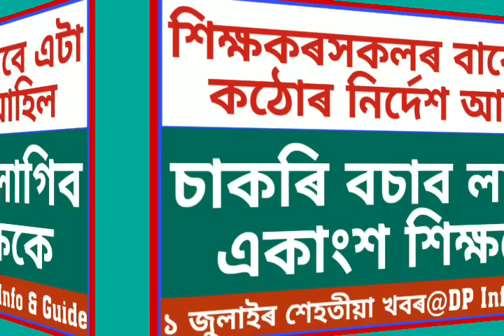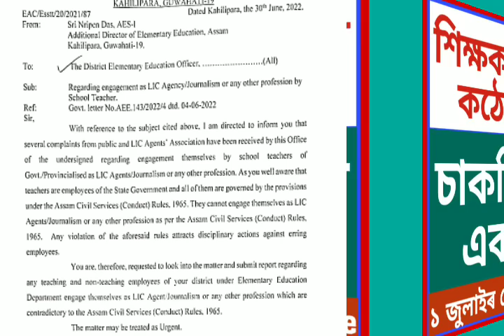শিক্ষকসকলক পুনৰ সঁকিয়নী/কঠোৰ নিৰ্দেশ জাৰি/একাংশ শিক্ষকে চাকৰি বচাব লাগিব/সবিশেষ@dpinfoguide1753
শিক্ষকসকলক পুনৰ সঁকিয়নী/কঠোৰ নিৰ্দেশ জাৰি/একাংশ শিক্ষকে চাকৰি বচাব লাগিব/সবিশেষ‎@DP Info & Guide